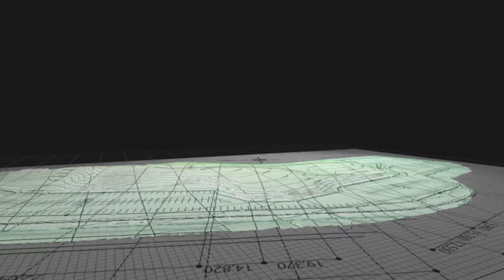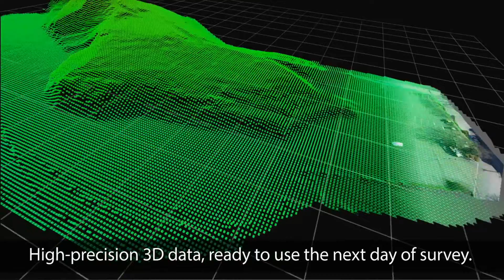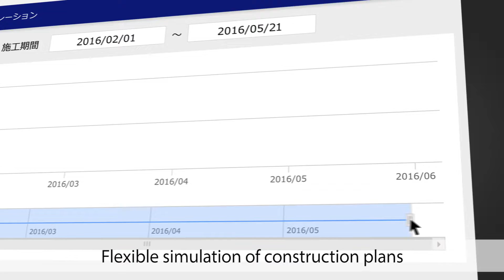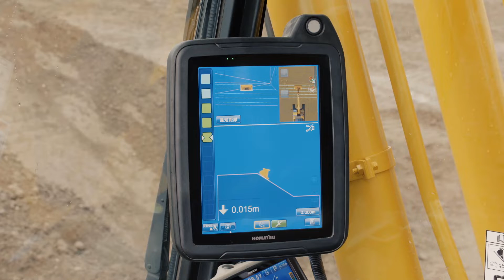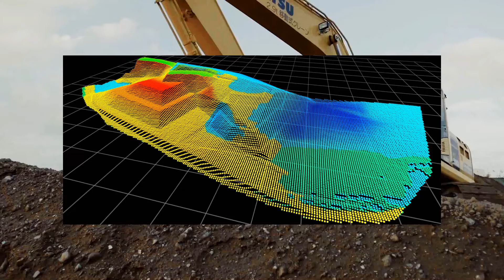Smart Construction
Komatsu's Smart Construction is a significant step forward in construction industry technology, providing integrated product, service and support solutions across all phases of a project.